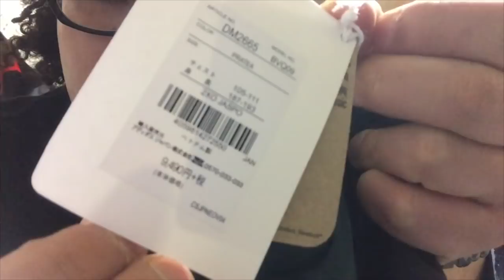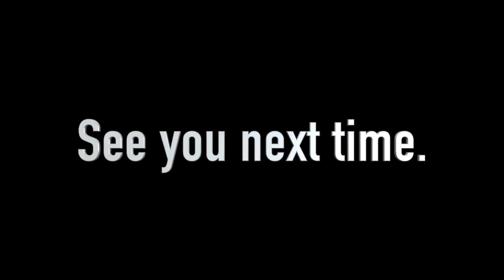【超リーボック‼︎】【新作】ベクターロゴ・ジャケット 【スニーカー研究】REEBOK VECTOR TRACK TOP / リーボック